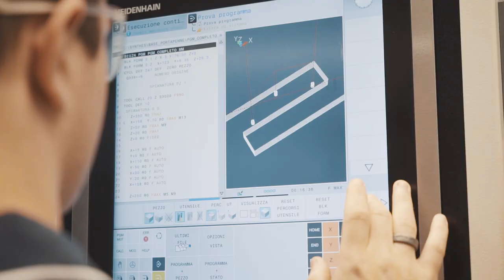We are Jabil Mezzovico